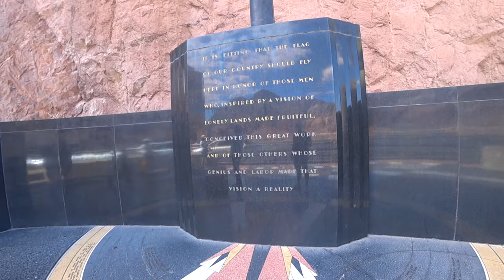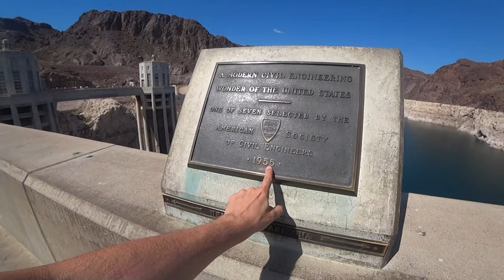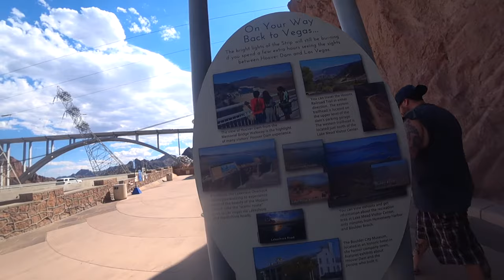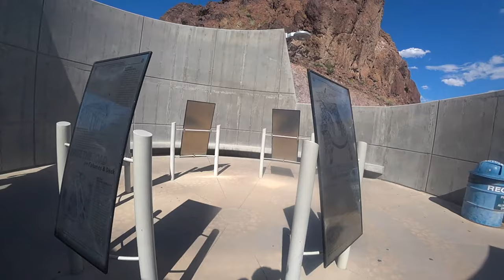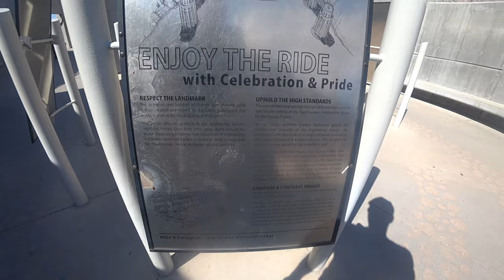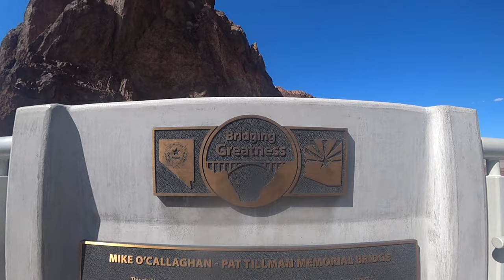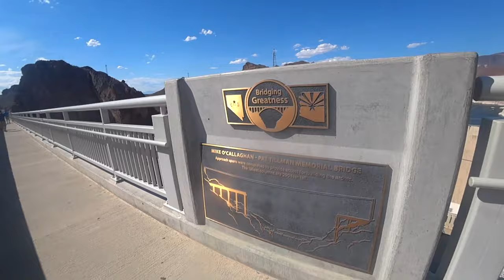Hoover Dam, jedna z najväčších priehrad na svete | Nevada/Arizona, USA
Hoover Dam (doslova Hooverova priehrada) je betónová klenbová priehrada na rieke Colorado v USA ležiaca na hraniciach štátov Arizona a Nevada. Je vysoká 220 m, dlhá 379 m a vytvára priehradné jazero dlhé 185 km a hlboké až 180 m. Vodné dielo je pomenované po prezidentovi Hooverovi, ktorý ju dal v 30. rokoch 20. storočia vybudovať. Most tiahnuci sa nad priehradou (Mike O'Callaghan–Pat Tillman Memorial Bridge) bol postavený v roku 2010 a je vysoký 270 m.